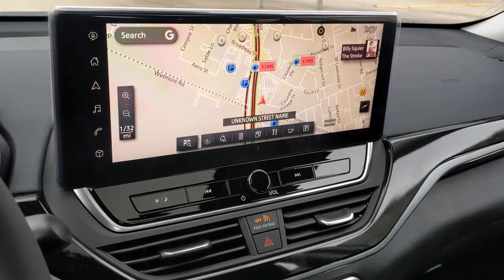2023 Nissan Altima San Antonio, Austin, Houston, New Braunfels, Helotes, TX N230430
Gray Sky Pearl New 2023 Nissan Altima 2.5 SR available in San Antonio, Texas at Gunn Nissan. Servicing the Austin, Houston, New Braunfels, Helotes, TX area.

Gunn Nissan
12838 San Predro